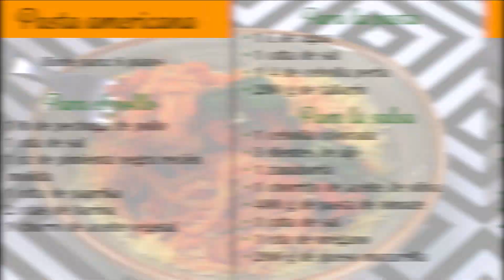PASTA AMERICANA: una mezcla DELICIOSA entre fideos y pollo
Esta deliciosa receta de pasta con pollo y queso mozzarella te va a encantar, queda deliciosa y es muy fácil de hacer.

La pasta sin duda es uno de los carbohidratos preferidos para variar tus almuerzos del cotidiano arroz blanco.

👉Los ingredientes con cantidades están al final del video.

Ingredientes 👇
➤ Para el pollo
- 1 lb de pechuga de pollo
- 1 cda de sal
- 1 pz de pimienta negra recién molida
- 1 cdta de paprika
- 2 cdas de harina
- 1 chorro de aceite vegetal

- 1 L de agua
- 1 cdta de sal
- ¼ de cebolla perla
- 200 g de tallarín

- 1 cebolla colorada
- 3 dientes de ajo
- 1 zanahoria
- 1 chorrito de aceite de oliva
- 400 ml de pasta de tomate
- 1 cdta de sal
- 1 cda de orégano
- 200 g de queso mozzarella